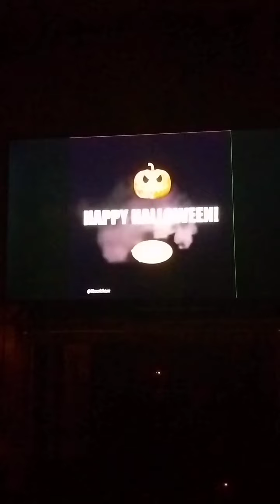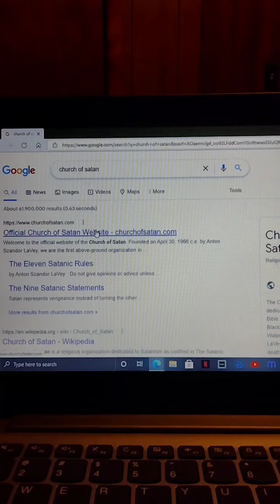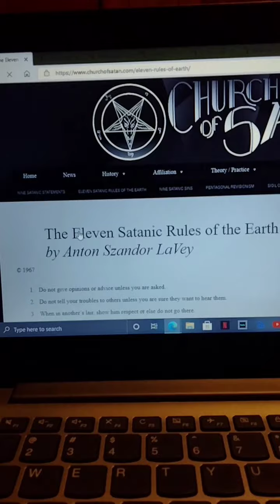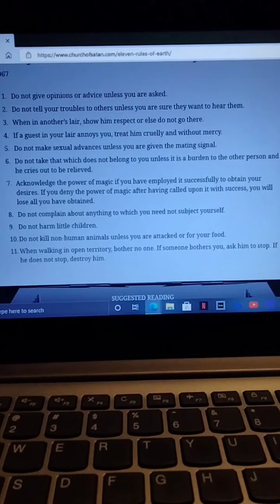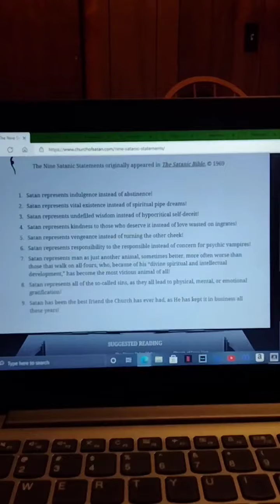Watch Until the End...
very rudimentary video BUT, watch until the end...

I don't hate anyone but, I DON'T tolerate the kingdom of darkness ESPECIALLY when it comes to our kids. Like it or hate it but, this is the truth...